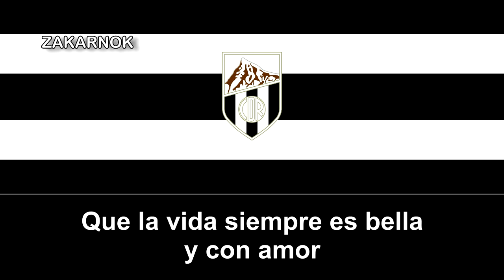Himno del CD Ramales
El Club Deportivo Ramales es un club de fútbol de la ciudad cántabra de Ramales de la Victoria, en España, el club fue fundado en 1917, y, a pesar de su larga existencia, ha disputado algunas temporadas en la Tercera División de España.